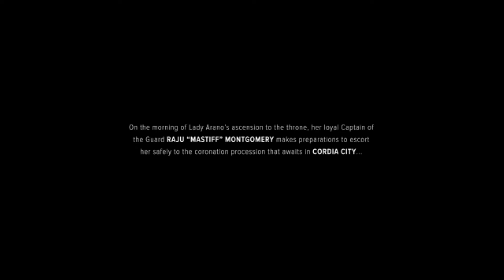Battletech Episode 1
The start to the entire series. We go through the tutorial and start learning. Narration by myself and Zandor101